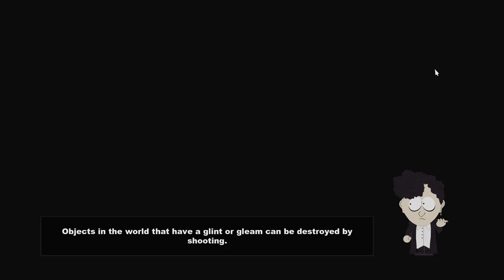BIG POOP! - South Park: The Stick of Truth - Part 1 | Furious Pete Gameplay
Gaming Stuff I use:

Razer BlackWidow Keyboard
Razer DeathAdder Mouse
Blue Snowball Mic
Sony Wireless Headphone
Razer Goliathus Mousepad

Send me stuff (Sealed Food, Stories, Things for videos etc):

Furious Pete
1801 Lakeshore Rd W Unit 6
Canada